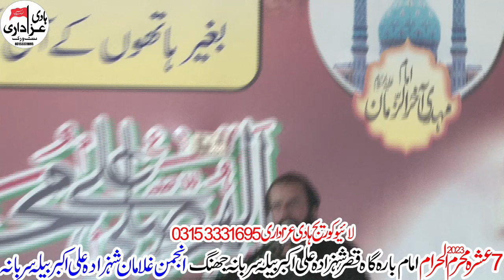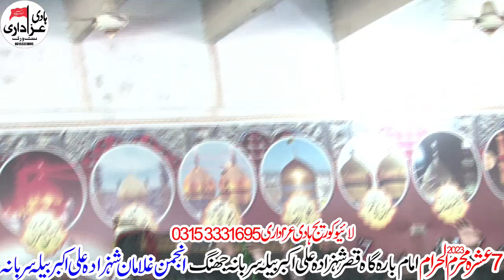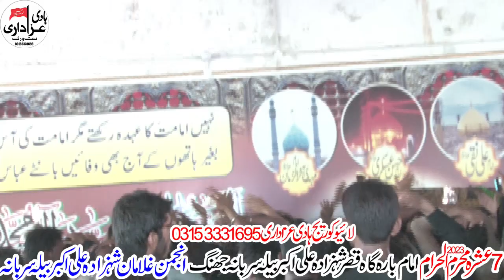Zakir Syed Mazhar Abbas Bukhari 7 Ashra Muharram 2023 Imambargah Qasr Ali Akbar Bela Surbana Jhang